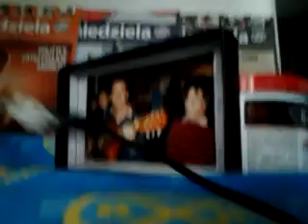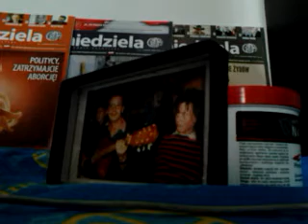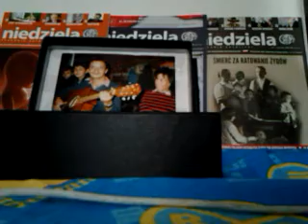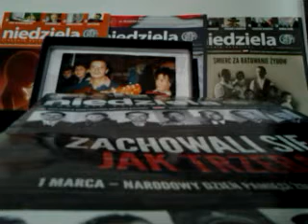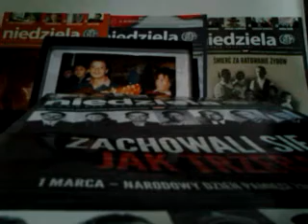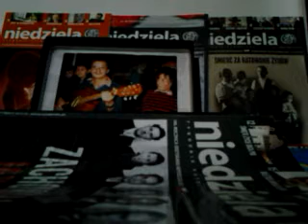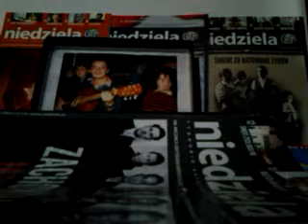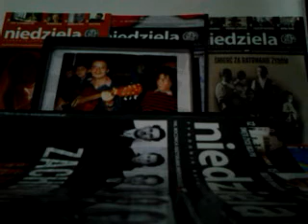DAMY RADĘ,GDY MAZUR ZA DORADZANIE NA STRONĘ PEPICZKÓW PRZEPĘDZIMY I PO LICHWIE!!!